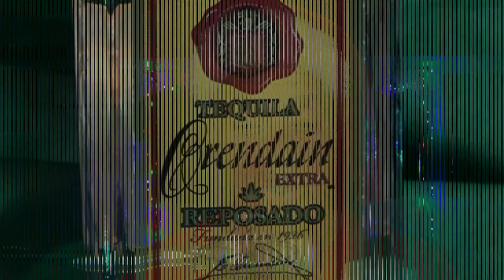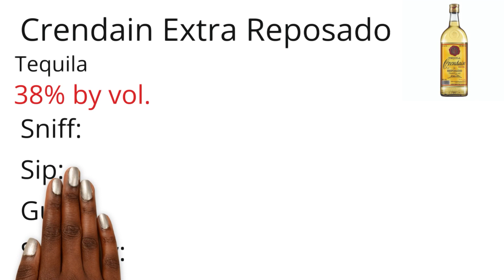A Drink with Jeff. Advent Drinking! December 23, 2023. Jeff an Elf, Alcohol, and Lil Luke! 12/23/23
A Drink with Jeff. Adventures in Drinking... Advent Drinking. December 23, 2023. Jeff with the Elf Loreen and Crendain Reposado. The ADwJ Review system, and final commentary by Lil Luke. Festivus! 12/23/23